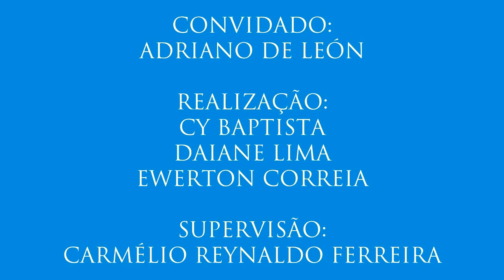IV Colóquio de Diversidade Sexual, com Adriano de León - 7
7- Promiscuidade e sexualidade
A sociedade geralmente associa o comportamento das travestis à promiscuidade. Neste vídeo, o professor analisa essa relação, a partir dos saberes popular e científico.
- Sétimo vídeo do colóquio realizado para a disciplina Jornalismo e Cidadania com o professor Adriano de León (do Programa de Pós-Graduação em Sociologia da Universidade Federal da Paraíba) no dia 2 de maio de 2016. Organização de Cy Baptista, Daiane Lima e Ewerton Correia. Supervisão: Carmélio Reynaldo Ferreira.